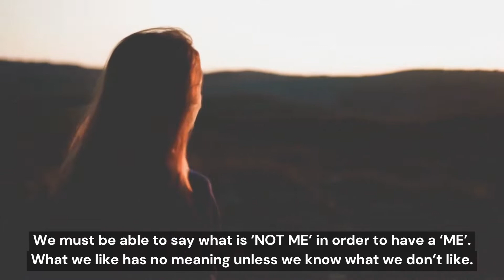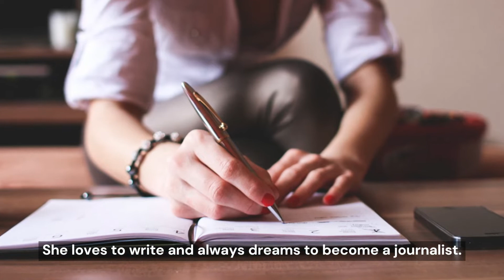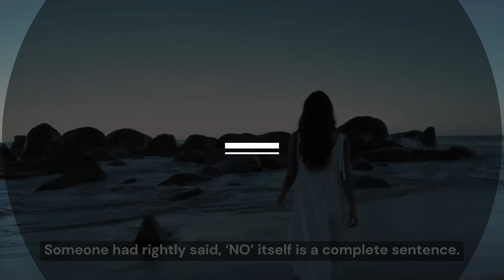A Real-Life Story: What Is ‘NOT ME’? | Our ‘YES’ has no meaning if we never say ‘NO | Wisdom Words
A Real-Life Story: What Is ‘NOT ME’? | Our ‘YES’ has no meaning if we never say ‘NO

This story teaches us an important lesson that it's OK to have boundaries. You can tell someone ‘NO’ without having bad feelings toward them. You also never need to explain your boundaries once laid. Someone had rightly said, ‘NO’ itself is a complete sentence. The word ‘NO’ usually attracts negativity. But many times it is extremely important to be able to make negative assertions. We must be able to say what is ‘NOT ME’ in order to have a ‘ME’. What we like has no meaning unless we know what we don’t like. Our ‘YES’ has no meaning if we never say ‘NO’. Our opinions and thoughts mean very little if there is nothing we disagree with.

1- This video has no negative impact on the original works (It would actually be positive for them)
2- This video is also for teaching purposes.
3- It is not transformative in nature.
4- I only used bits and pieces of videos to get the point across where necessary.
5- This channel does not own the rights to these video clips.